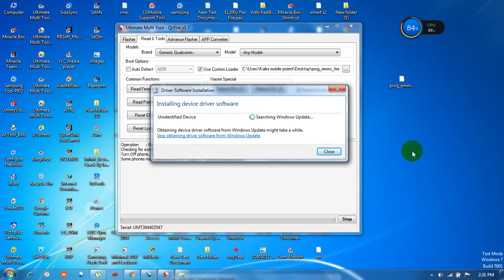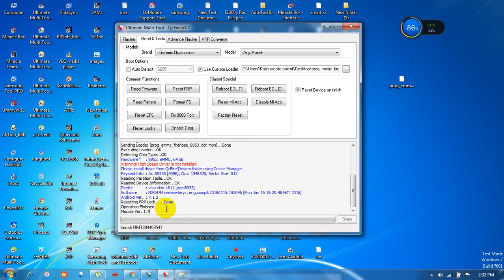Vivo V5 Plus (Vivo 1611) FRP UNLOCK By Umt "Custom Loader 8953"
Vivo V5 Plus (Vivo 1611) FRP UNLOCK

🔚About
Someting New